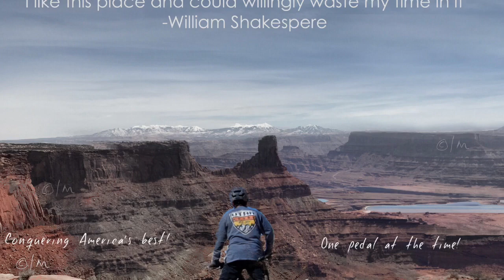Mountain Biking After Dark, Polecat Trail Boise.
A guide to the trails, Polecat edition.